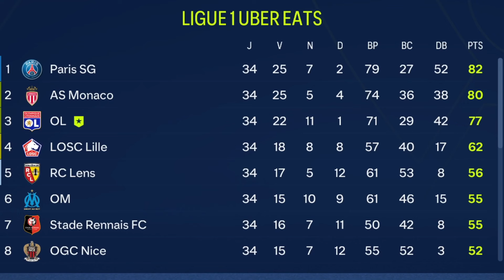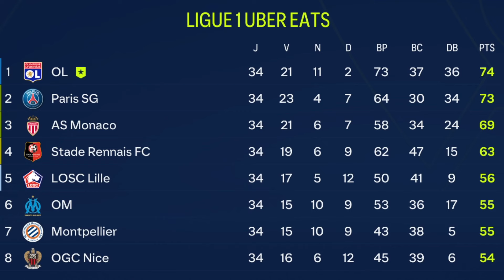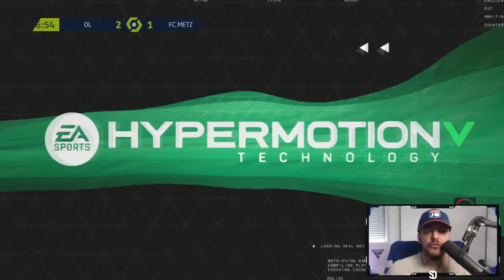15 SAISONS en Carrière : 1860 MUNICH, OL & MAN UTD ! [FULL MOVIE] (FC24)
Achetez 2 Articles, obtenez 1 Maillot gratuit
Achetez 4 Articles, obtenez 2 Maillots gratuits, livraison offerte
Achetez 6 Articles, obtenez 3 Maillots gratuits, livraison offerte
Achetez 8 Articles, obtenez 4 Maillots gratuits, livraison offerte

Maillots gratuits : Vous devez écrire la taille et mettre le lien du maillot gratuit que vous souhaitez sur l'écran de paiement.
Maillots GRATUITS - NON COMPATIBLE AVEC : Personnalisation, PATCH, Maillot VINTAGE

En cas de rupture de stock, les maillots gratuits seront offerts au hasard.